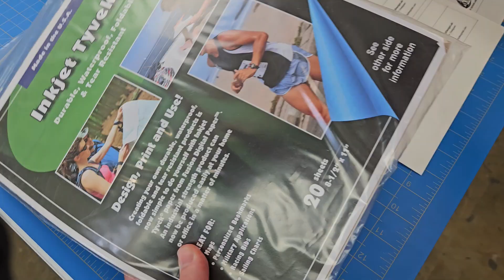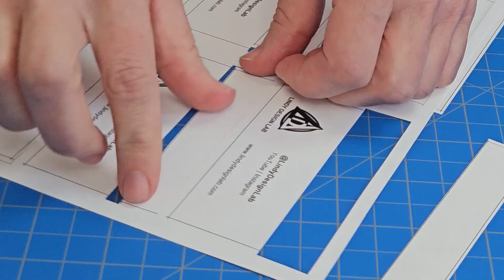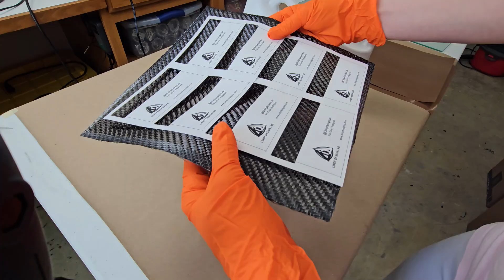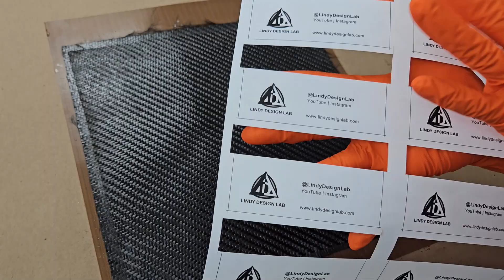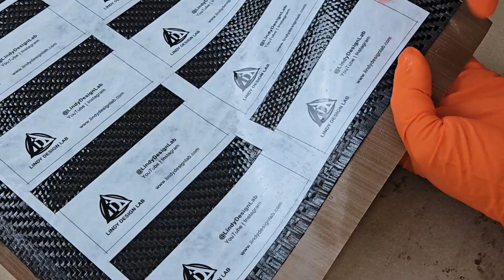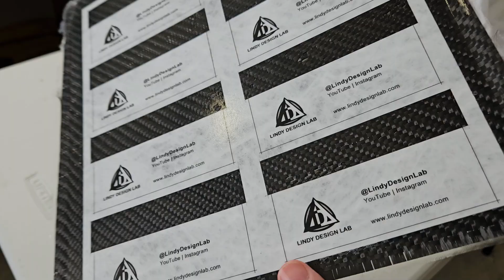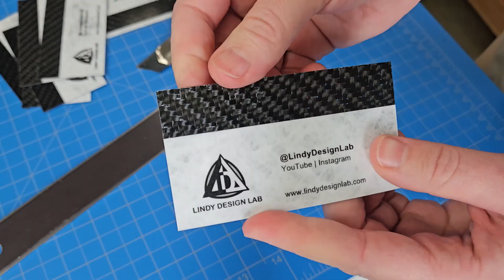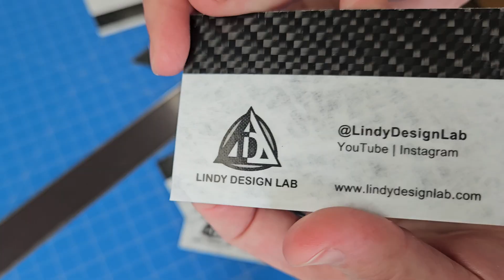how to make carbon fiber business cards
Inkjet Tyvek
Fusible web
Heat tool
Tempered glass
Total Boat table top epoxy
Resin spreader
Rubber roller

0:00 Print on inkjet Tyvek
0:45 Cut out design
1:23 Prep carbon fiber
2:00 Apply epoxy resin
8:44 Vacuum bag
11:53 Cut out cards
14:10 Final thoughts